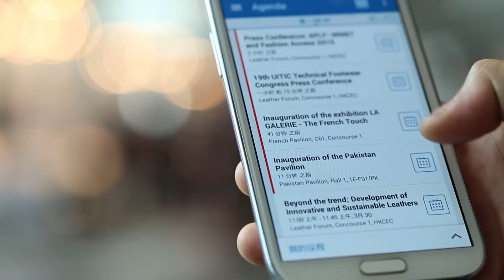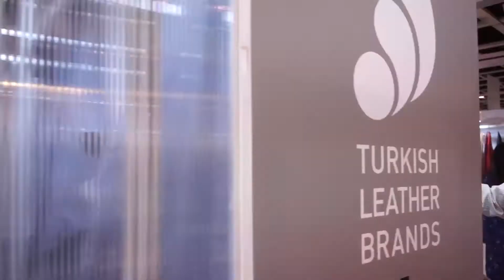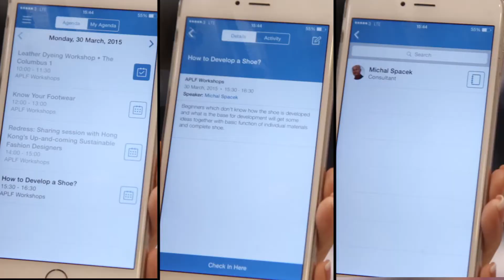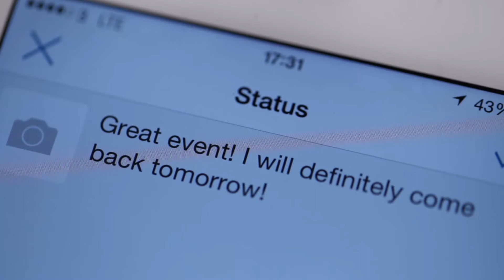APLF March 2015 Day 1 Fair Highlights